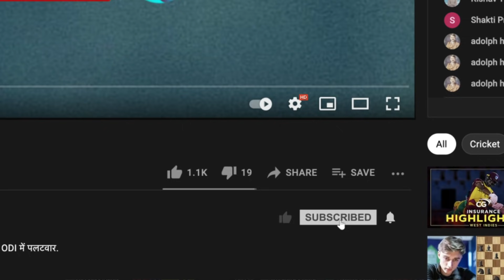What makes IND v PAK mother of all battles? Dinesh Karthik & Zaheer Khan answer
Zaheer Khan & Dinesh Karthik explain what makes India vs Pakistan clash a rivalry to savour, on Cricbuzz Live